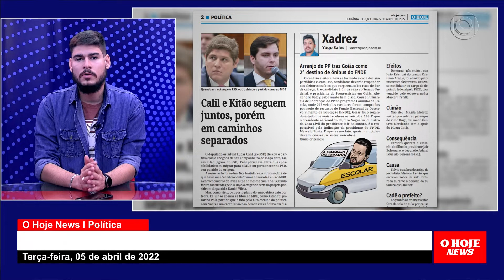Momento Político - ATÉ ONDE CHEGA A INFLUÊNCIA DO PP DE GOIÁS?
O Hoje News l Momento Político 05/04/22
- PAULO TRABALHO DESISTE DE FILIAÇÃO AO PTB E VAI PARA O PL
- ATÉ ONDE CHEGA A INFLUÊNCIA DO PP DE GOIÁS?
- CONTINUA GREVE DOS SERVIDORES DA EDUCAÇÃO
- “GENOCÍDIO”: A SITUAÇÃO NA UCRÂNIA PIORA

- Apresentação: Felipe Cardoso l Jornalista
- Coluna Xadrez: Yago Sales | Jornalista l Coluna Xadrez do O Hoje